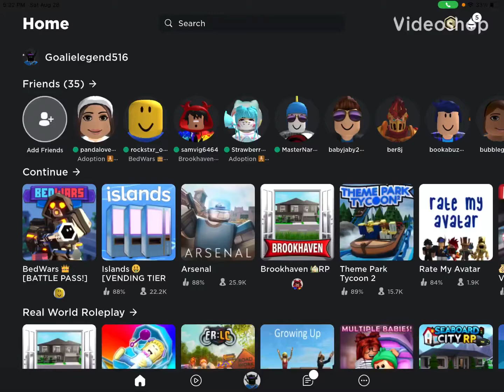Something shocking on roblox!!